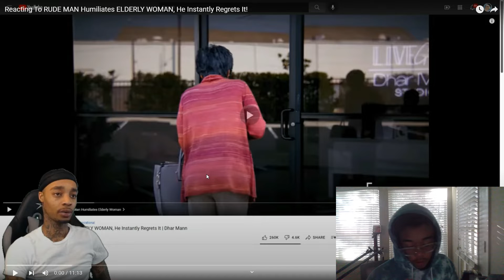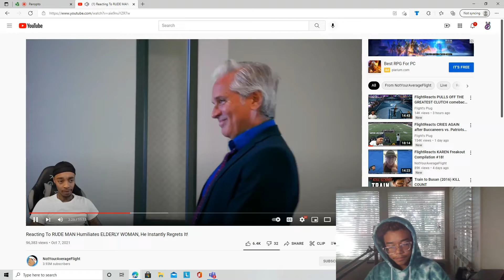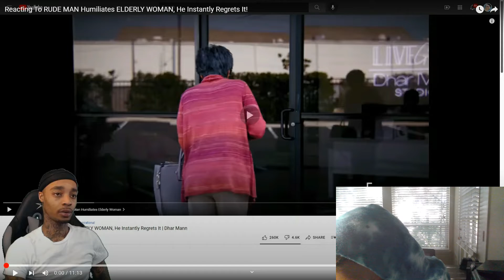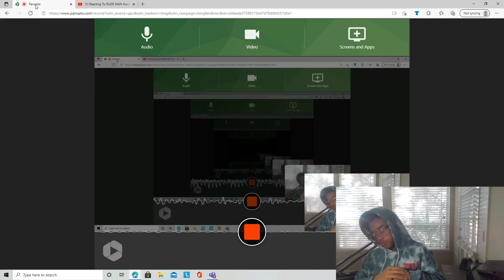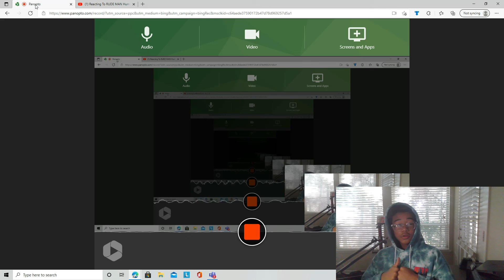Darr Mann Old Lady Abused by a Youngster Regrets It | Crazy Reaction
Sub
Noti
Thx